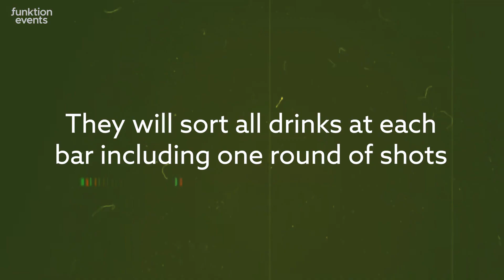BEER BABES | Stag Do Bar Crawl with Bavarian Maids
STAAAAGS!!!
Spice up your planned bar crawl by bringing the sexy Beer Babes along for the ride! These helpful & fun assistants will fetch you your drinks all night long including a welcome shot and make for brilliant company as well! They plan which bars are worth visiting and lead the way. They're dressed to impress wearing traditional Bavarian style dresses and really make the night feel complete! You'll bid farewell before heading to gaining FREE nightclub entry for the remainder of the night.

Like what you see?